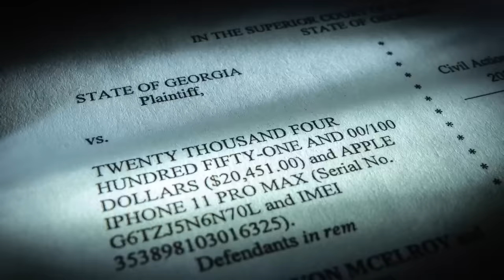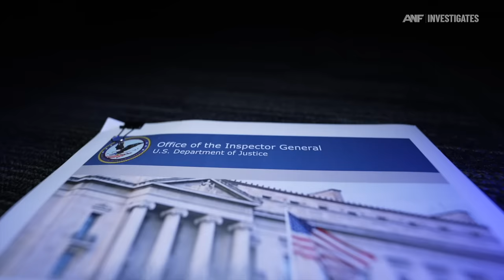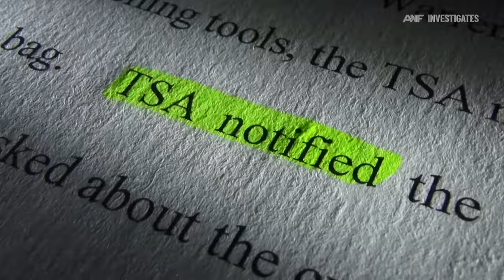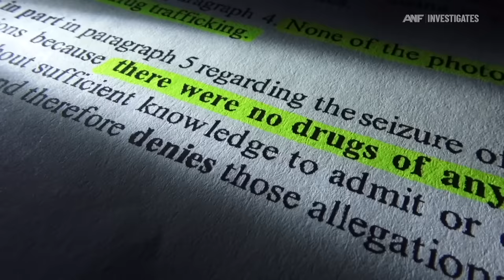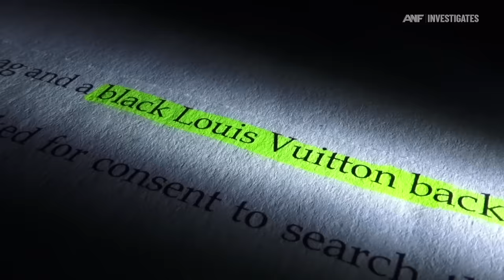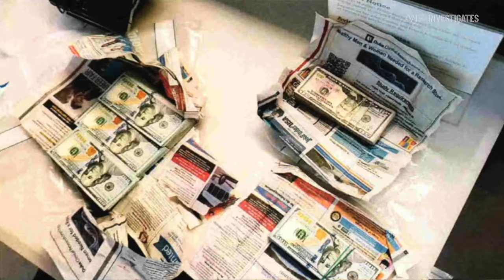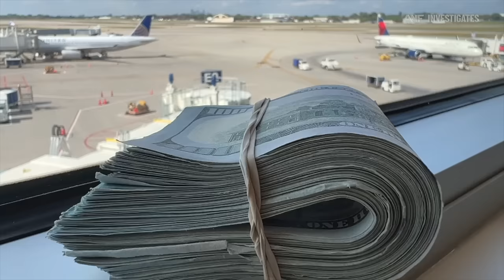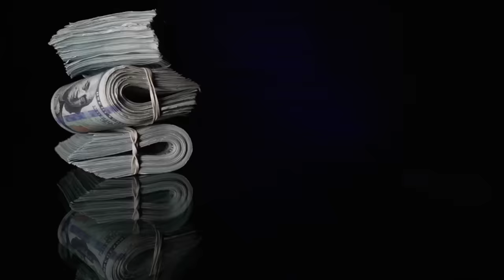In Plane Sight: Police can take your money without an arrest